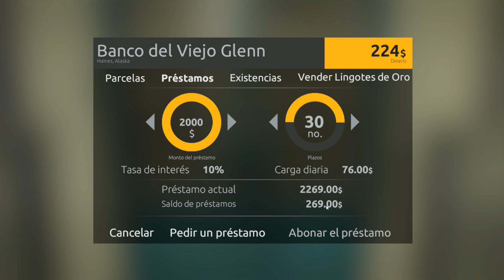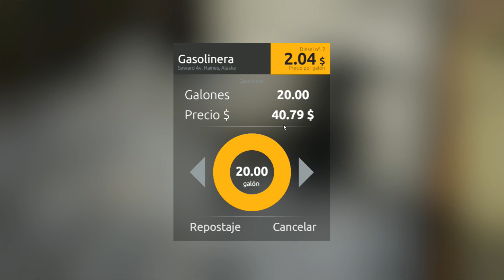GOLD RUSH: THE GAME | PRIMEROS PASOS | GAMEPLAY EN ESPAÑOL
Bienvenidos amiguetes a GOLD RUSH. Un nuevo gameplay en español de este increíble título que traemos en el día de hoy al canal.

SI QUIERES AYUDARME

Recuerda suscribirte al canal, dejar tú comentario, compartir el vídeo y dejar un buen like, ya que eso me ayuda a seguir mejorando y así poder traer contenido con mayor calidad y frecuencia.
Se les agradece enormemente de antemano.

Un saludo grandícimo y a disfrutar del vídeo.